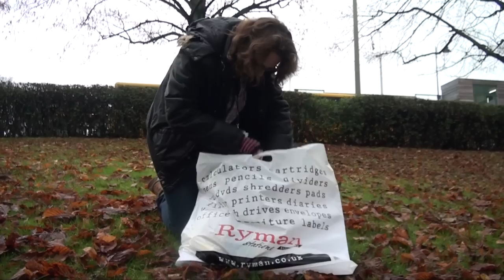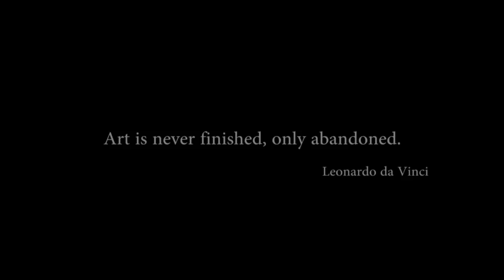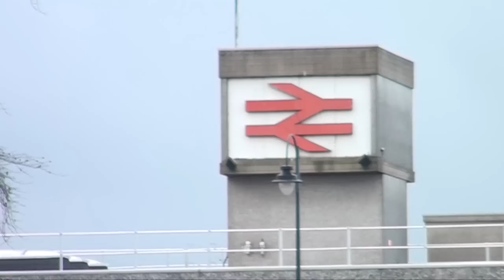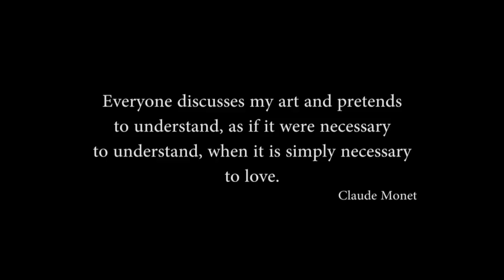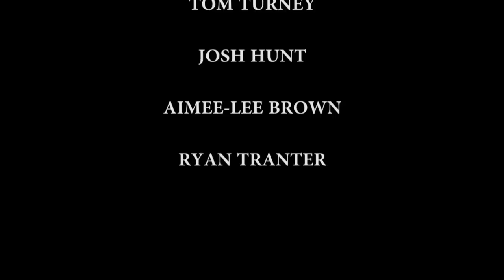The Expressionist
Reg loses his temper at work and is fired from his job. With nothing left he turns to drink until, by chance, he stumbles across a book about famous expressionist artist Jackson Pollock.

Art appears to be Reg's saviour and helps him stop the drink and calm his temper, he also captures the eye of a fellow art lover, Nicole, and they soon form a close bond.

Will Nicole and art be able to bring Reg out of his bad ways for good?

Directed & Produced by Josh Greenway & James Rounds
(A drama film produced for Foundation Degree Year 2)